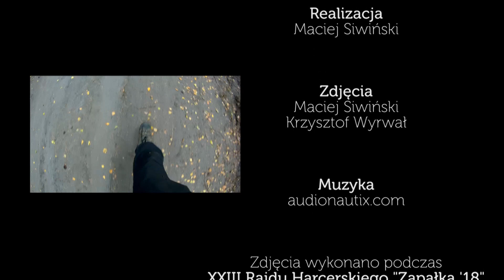XXIII Rajd Harcerski "Zapałka '18" - relacja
Realizacja: Maciej Siwiński
Zdjęcia: Maciej Siwiński, Krzysztof Wyrwał

Zdjęcia wykonano podczas XXIII Rajdu Harcerskiego "Zapałka '18" w Międzychodzie w dniach 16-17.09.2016 r. organizowanego przez 7 DH "Dragon"

W nagraniu udział wzięły patrole Skorpion i Widmo z 43 PDH "Honker"

Gościnnie wystąpiła Grupa Artystyczna "Kamfire"